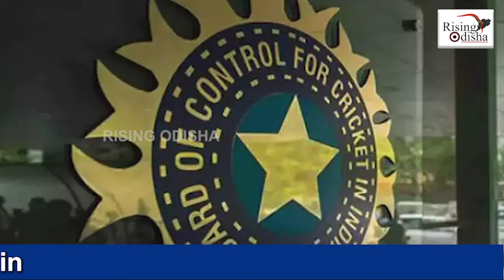Cuttack Barabati Stadium to Host 'India Vs England' ODI Match After 5 Years | England Tour of India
India Vs England ODI Match Schedule in Barabati Stadium.